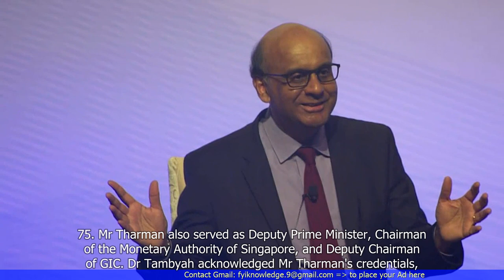Paul Tambyah: Tharman is a brilliant economic mind but is better suited to be Prime Minister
1. The article discusses the suitability of Tharman Shanmugaratnam for the role of Prime Minister in Singapore.
2. The author acknowledges Tharman's brilliance as an economic mind and praises his track record in managing the economy.
3. However, the author argues that Tharman may be better suited for the role of Prime Minister due to his leadership qualities and ability to connect with people.
4. The author also highlights Tharman's experience in various government positions and his ability to navigate complex issues.